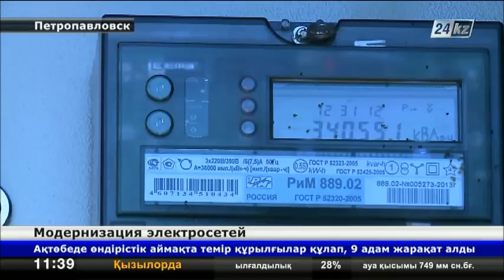В Северном Казахстане провели модернизацию электросетей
В Северо-Казахстанской области установили 11 новых трансформаторных подстанций и заменили 33 км электросетей.